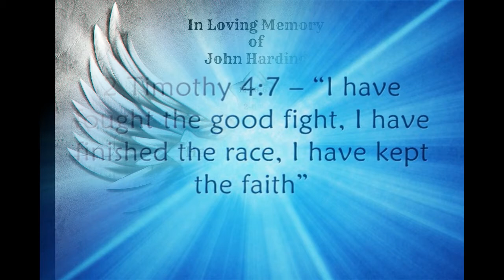John Harding Memorial Video